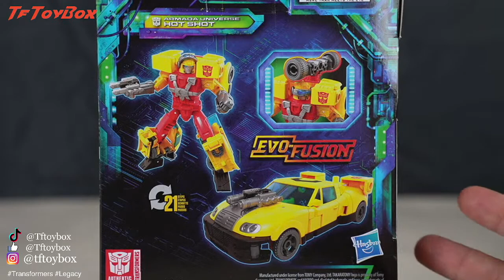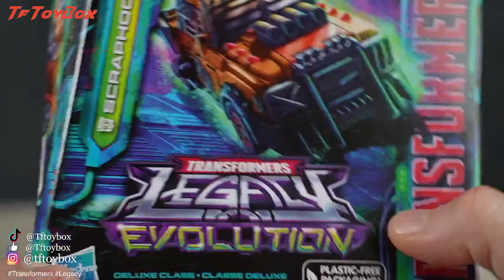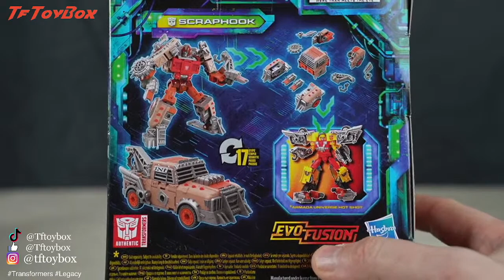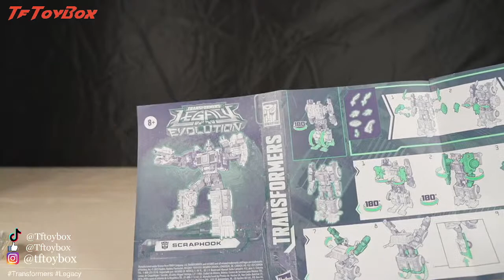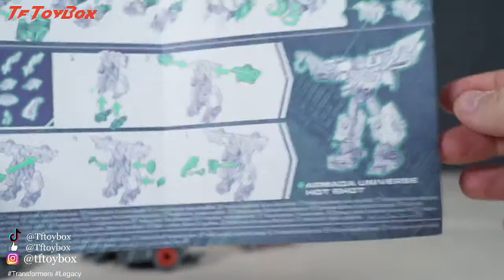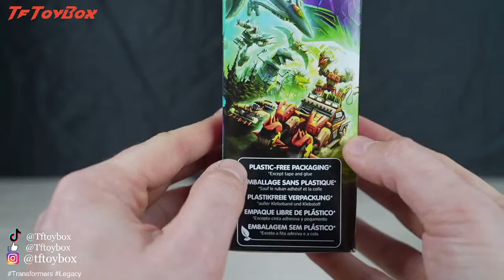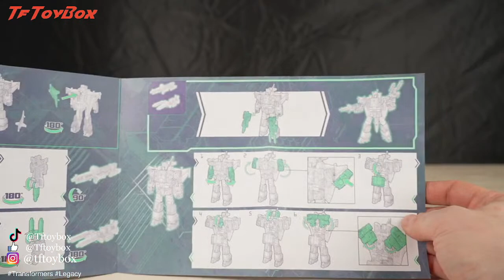Transformers Legacy Evolution 2023 Unboxing - Tftoybox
Transformers Legacy Evolution 2023 Unboxing